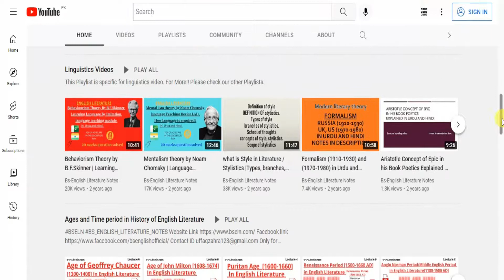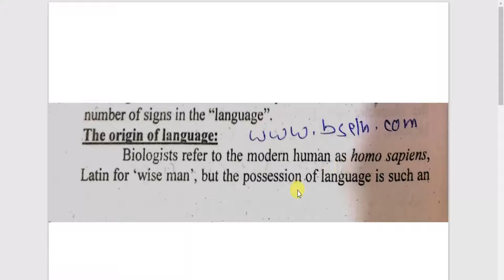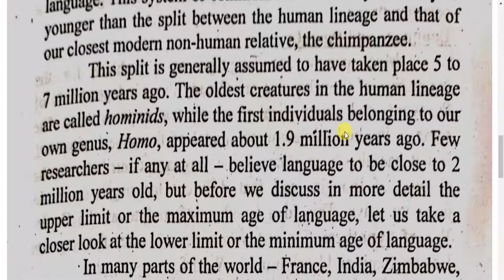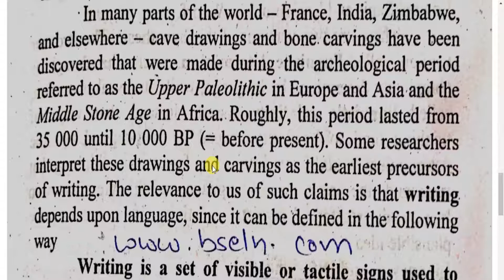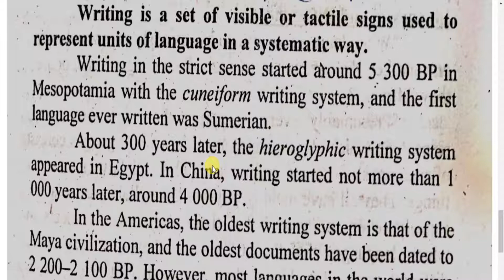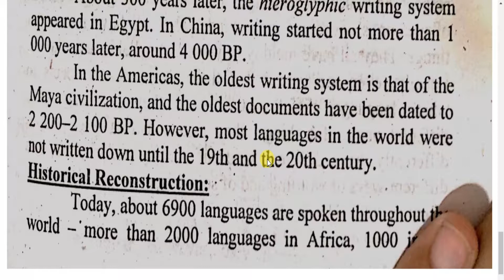Origin of Language in World, Origin of Language in world Lecture in Urdu and Hindi, PDF.